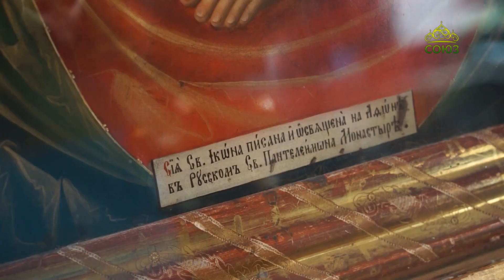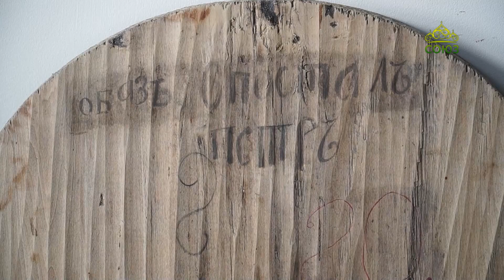«Источник жизни» (Нижний Новгород). 27 ноября